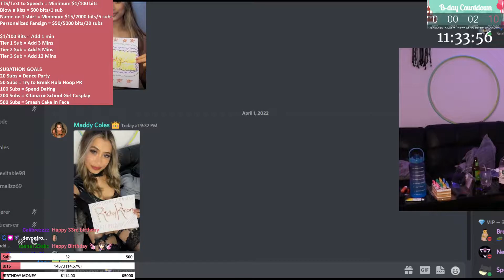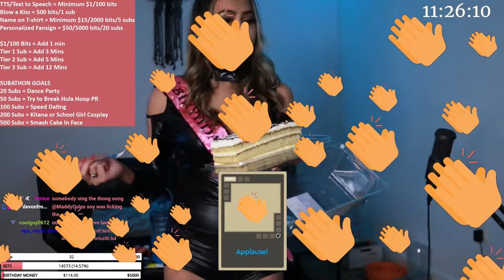My Community Serenades Me "Happy Birthday" In Discord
Catch Maddy's livestreams on Twitch almost every evening around 7/8pm PST!

Maddy is a variety streamer. She mostly streams Just Chatting, but you can also catch some gaming, IRL, and music streams!

Our community is called The Maddyverse, and her supporters are called Maddyholics. It is a very chill, fun, and non-judgmental community.